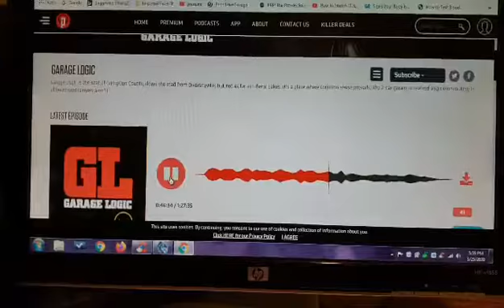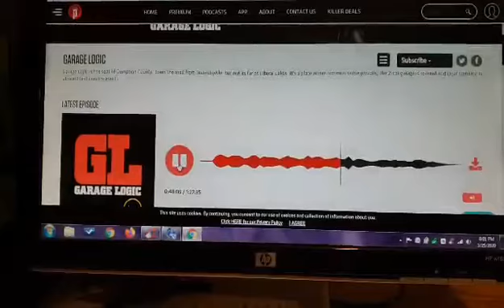March 30, 2020